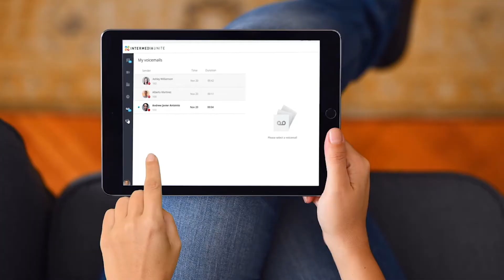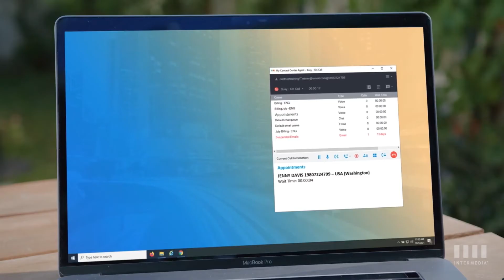Why Do MSPs Choose Intermedia Cloud Communications to be Their UCaaS Vendor?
Ryan Coyne, VP of managed service provider Overview Technology Solutions, explains how Intermedia's expansive product portfolio, support, training, innovation, revenue potential, and ability to maintain ownership of their customer relationships made them the easy choice to partner with for cloud communications solutions.